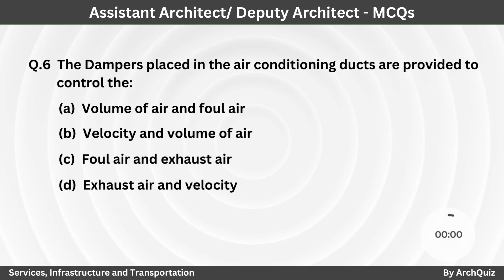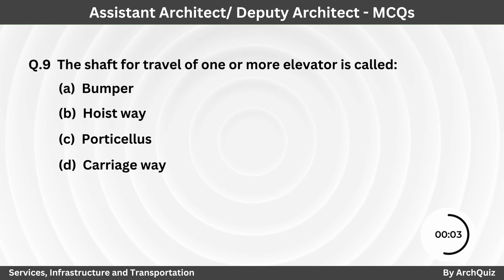UPSC Deputy Architect - Free Mocktest | by ArchQuiz